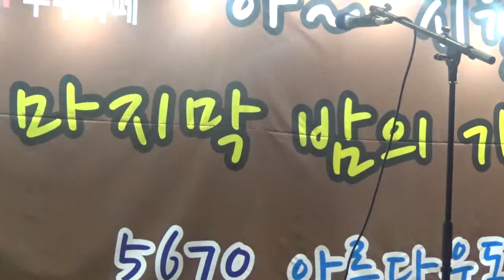2017년 다음우수카페 5670아름다운동행 ~시월의마지막밤 행사 ~[가수 전복희 가요메들리]원미산에서 룰루랄라